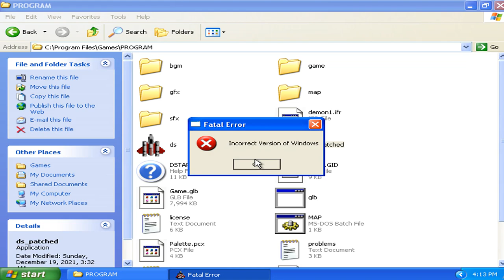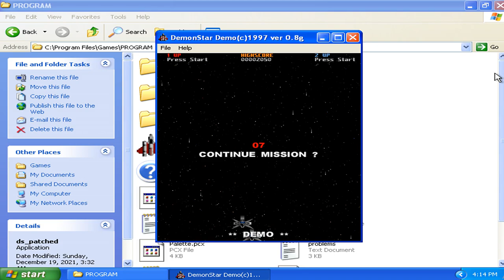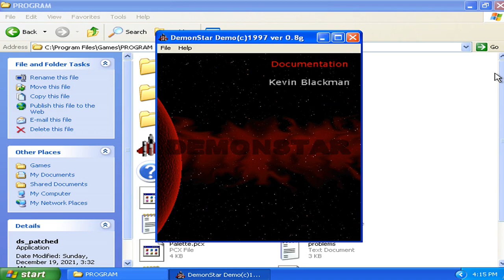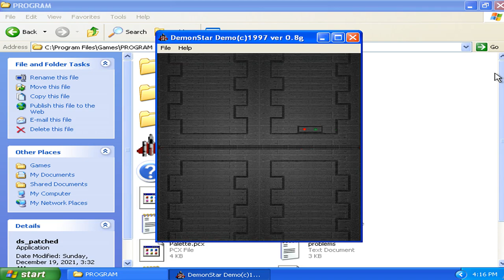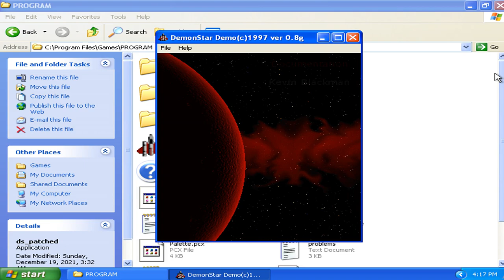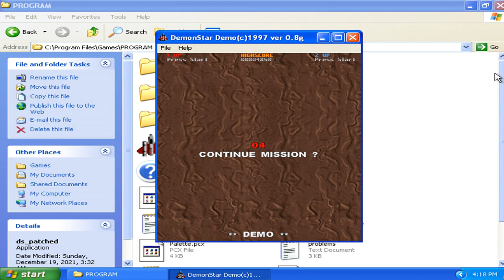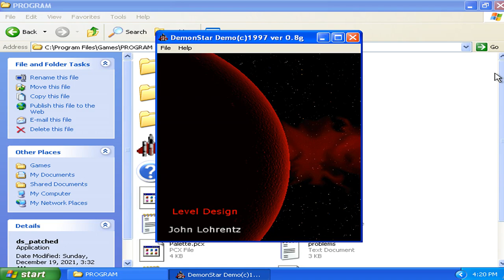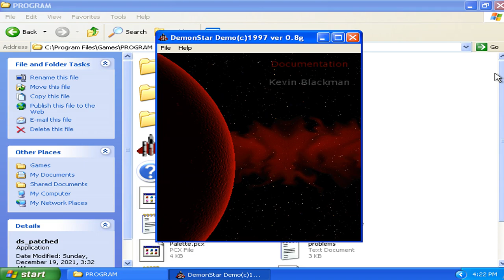DemonStar v0.80g Pre-Release Demo - Title Screen 10 Minutes (1997 Mountain King Studios)